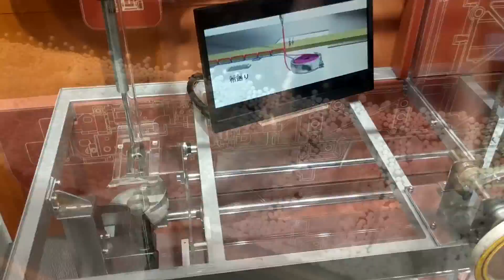Nebekumas back in Japan - 2019 edition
This was our 2nd trip back to Japan together and first time after we got married. We spent 2 weeks hanging out with our Japanese family and toured around nature side of Japan which was easier to get to by car. Join us as we explore all these amazing places!